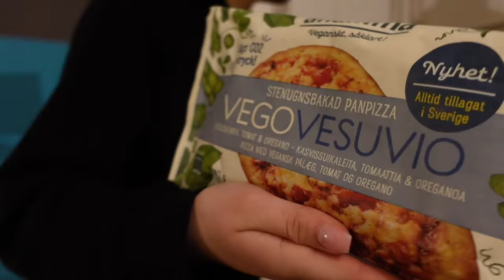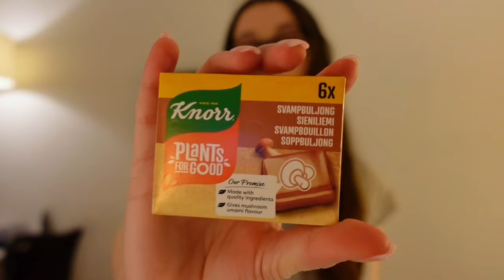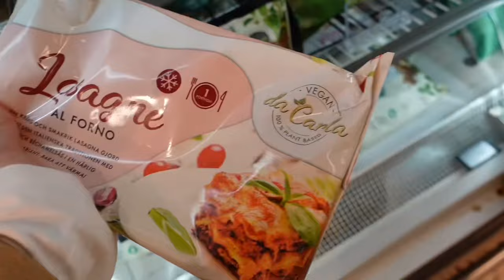Mein Urlaubs Alltag: Haul, Food testing & Olivia Lobato Konzert 🎶 | Vlog #28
Ich war letzte Woche in Stockholm und habe einiges erlebt, dabei habe ich euch wie immer mitgenommen.

Guitar Background Music - 'Serenade' by INOSSI

Music from Free To Use Music
Track: More Love by Emre Bayrak

Video: February + March 2024
Cut + Upload: March 2024
Reupload due to Sound Problems.